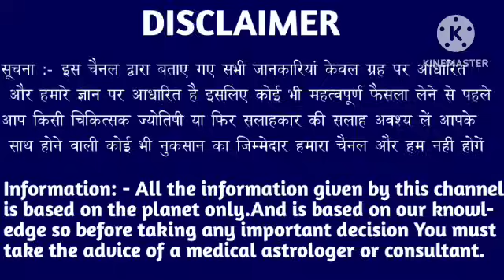कन्या राशि वालों 17,18,19 मई नहीं देखा तो पूरे जीवन भर मुसीबत का पहाड़ टूटेगा। Kanya Rashi